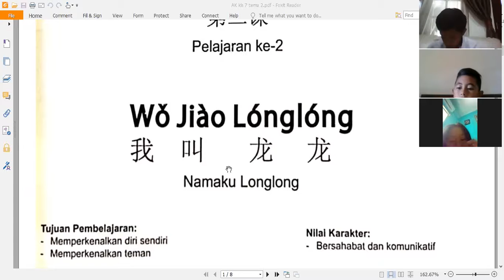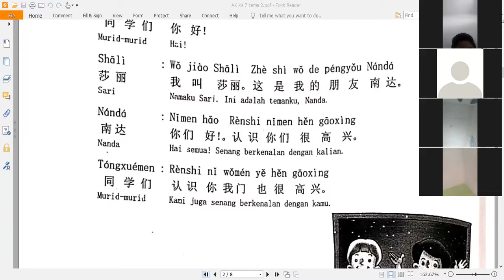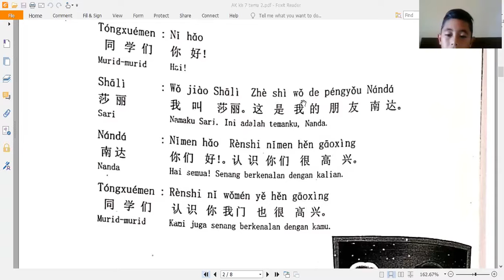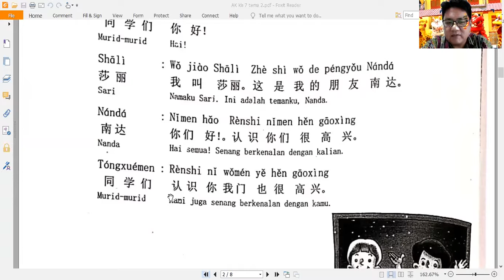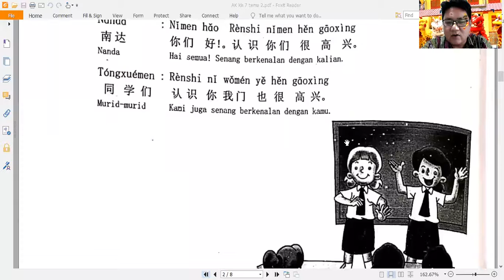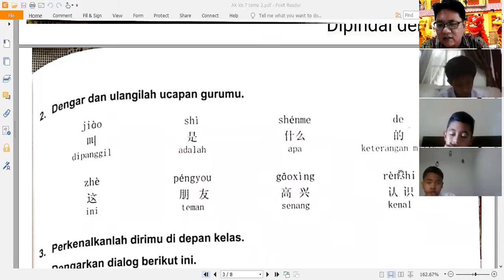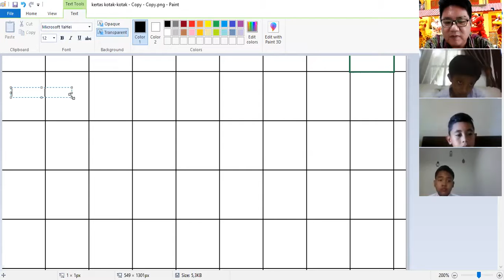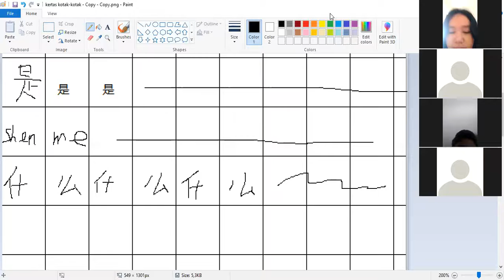21 Sep 20 AK zoom kelas 7 lesson 2